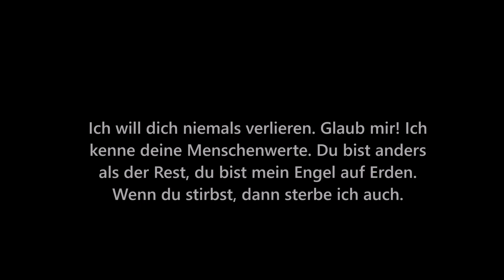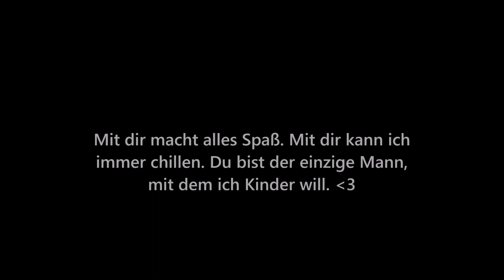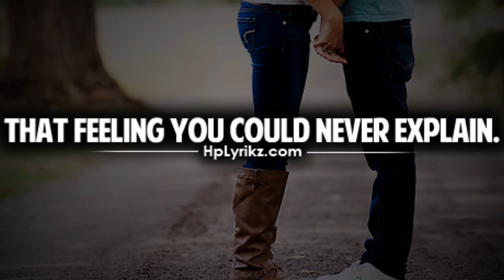Ich werde alles tun, dass du mit mir glücklich bist! ♥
LESEN - BILDET - SCHON- MAL - WAS - DAVON - GEHÖRT? :)
Da das letzte Video wahrscheinlich nur wenige zusehen bekommen haben, da dieses Video ja für die meisten gesperrt worden war, hab ich mir gedacht; machste halt noch ein Video. :) Was aber teilweise echt verschoben worden ist, also 'n paar Stellen. Aber dafür kann ich nichts, denn das Programm mit das ich arbeite, hat das so gespeichert Ich find's selber scheiße, aber kann man leider nichts machen. Naja, hier kommen die Infos. :*
Bedeutung?!: Jaaa! ♥ - Schatz? ich liebe dich. x3
Musik: Claking feat. Mc Amino (& Grebush) - Alles für mich.
Bilder & Schriften: Wer sucht, der findet.
Programm: Windows Live Movie Maker.
Passend umgeschrieben.
Wer Rechtschreibfehler findet, darf sie behalten.
Kommentare sowie Verbesserungsvorschläge sind erwünscht. Solange es sachlich bleibt.
Wer noch sonstige fragen hat, kann fragen. Insofern hier nicht alles schon beantwortet ist. c:
Danke fürs ansehen und durchlesen.
Und achja; ich habe noch eine kleine Bitte an euch.
Wie ihr seht, mache ich Videos schon ganz lange. Eigentlich schon seit ich 16 bin. Die Videos die ich vorher gemacht habe, waren aber noch ganz andere und die waren auch vom anderen Account, den ich aber nicht mehr benutze. :P Naja, wie dem auch sei. Auf jeden Fall kam ich dann durch einer besonderen YouTubein auf die Idee, mal solche Videos zu machen. Sie ist quasi meine Inspiration oder wie man das schon nennt. Obwohl sie echt tolle Videos macht! Naja, lange rede, kurzer Sinn. Ich wäre euch ziemlich verbunden und verdammt dankbar, wenn ihr wenigstens einen Blick drauf werft und ihr wenigstens eine Chance gibt. Sie hat es wirklich verdient. - Danke schon mal im Voraus. :)

- Ich bin euch wirklich dankbar, wenn ihr ihre Videos anschaut und vielleicht mal 'n Abo da lasst. Das wäre großartig!

So, das wars auch schon wieder von mir. :)
Bis zum nächsten mal. :*
Eure: 19BrokenHeart93. ♥